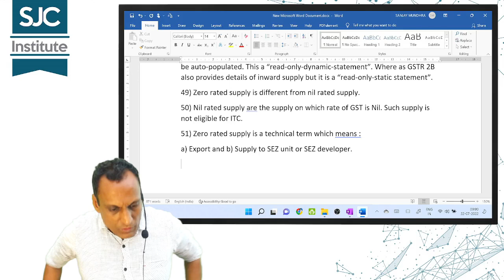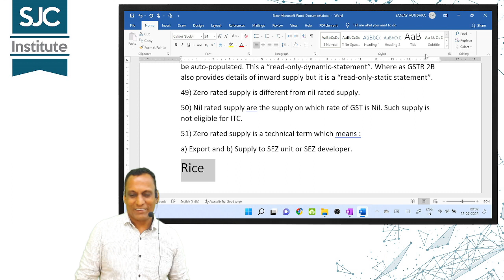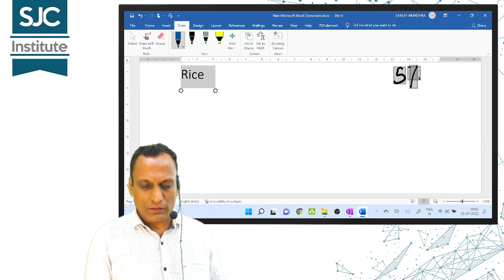GST Impact on Rice || CA Sanjay Mundhra CS CMA || Prayas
GST Impact on Rice
GST Impact on Rice by ca sanjay mundhra